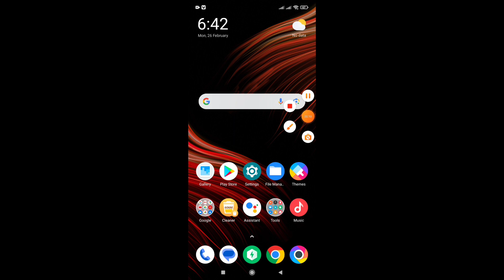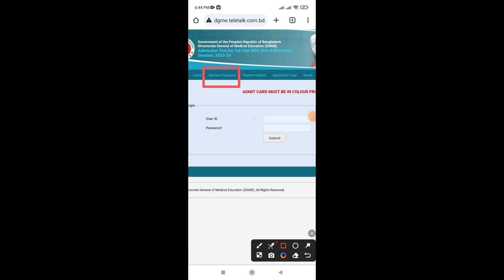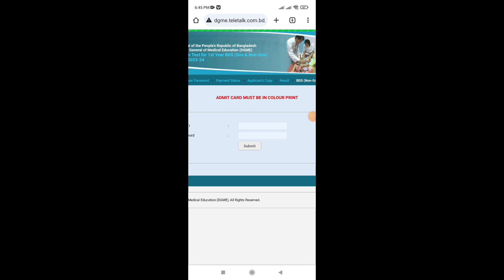ডেন্টাল ভর্তি পরীক্ষা ২০২৪ - প্রবেশপত্রডাউনলোড পদ্ধতি। Dental Admit Card Download 2024# bds_admit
BDs Admit Card Download 2024। BDs ভর্তি পরীক্ষার
প্রবেশপত্র ডাউনলোড পদ্ধতি
Dental Admit Card 2024, Dental Admit Card
Download 2024, Dental Exam 2024,BDs Admit Card
Download, How to download bds admit card,BDs
admit Card, BDs Admission admit card, Dental Exam
Preparetion, Dental Admission 2024 Update, Bds
Admission 2024,ডেন্টাল ভর্তি পরীক্ষার প্রবেশপত্র
ডাউনলোড,ডেন্টাল পরীক্ষার প্রবেশপত্র ২০২৪,ডেন্টাল ভর্তি
পরীক্ষা ২০২৪,ডেন্টাল প্রবেশপত্র,BDs admission,dental
admit card,dental vorti admit card,bds admit card
download,how to download bds